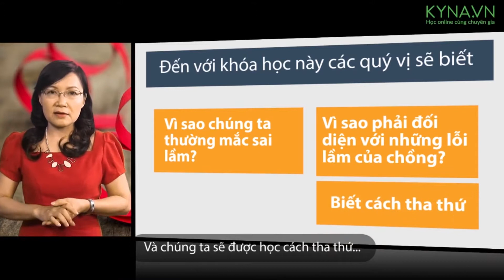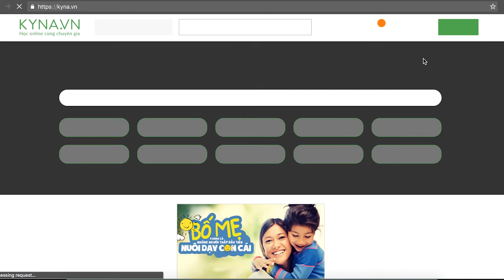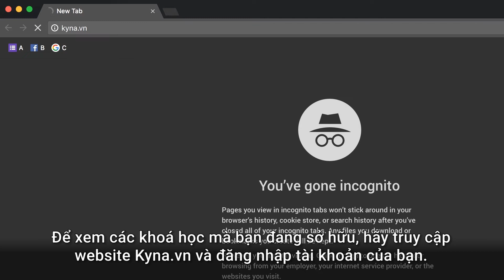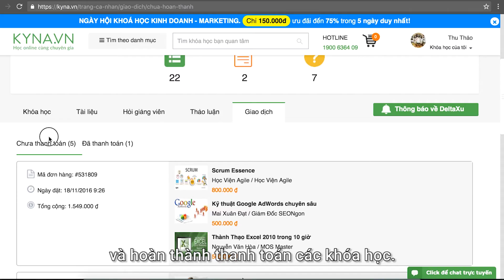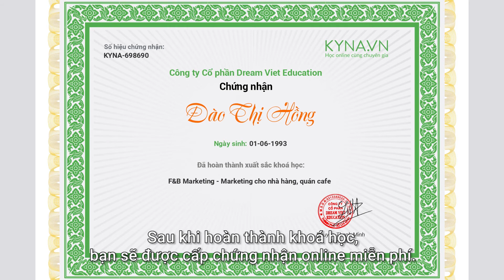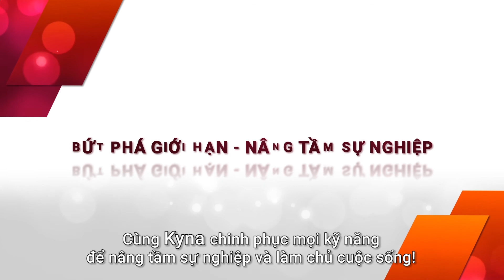[Intro] Đối diện với những lỗi lầm của chồng